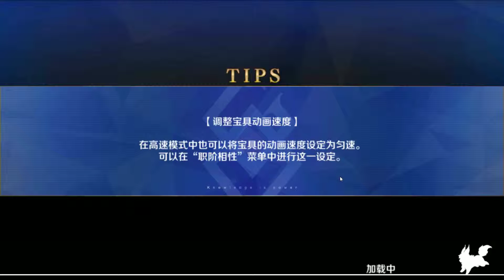[FGO CN] ฟามอีเว้น Saber War Rerun ดร็อป แท่งไฟดีที่สุด